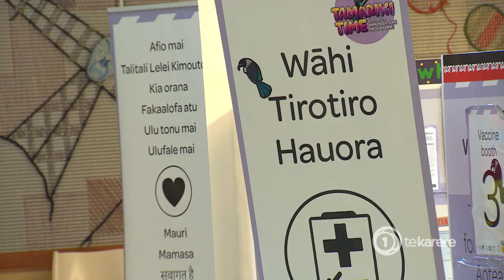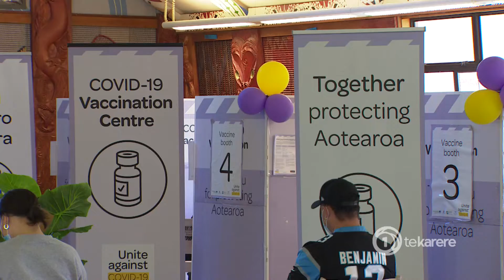'At the end of the day it's to keep us all safe'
For mum, Masina Boatwright, her advice to other parents who are considering getting their children vaccinated is to ensure they get information from reputable sources.